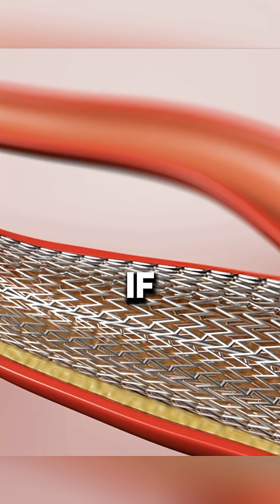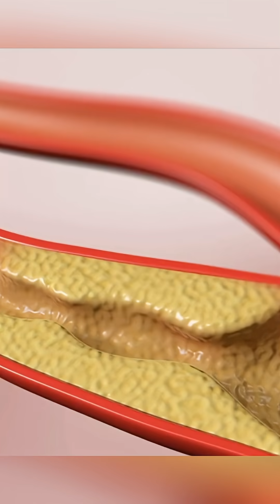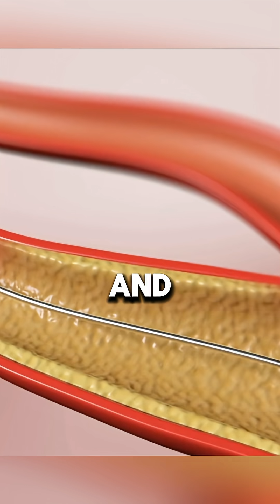blocked neck artery surgery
Blocked neck artery surgery typically refers to procedures that treat carotid artery stenosis—narrowing of the carotid arteries in the neck that can significantly increase stroke risk due to plaque buildup (atherosclerosis)trendingshorts